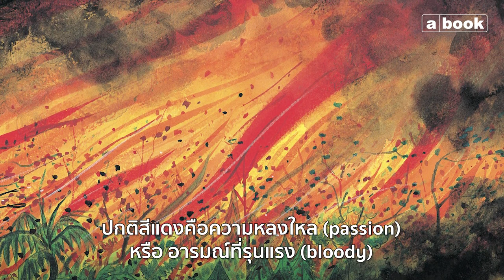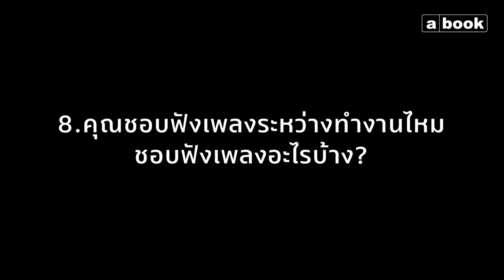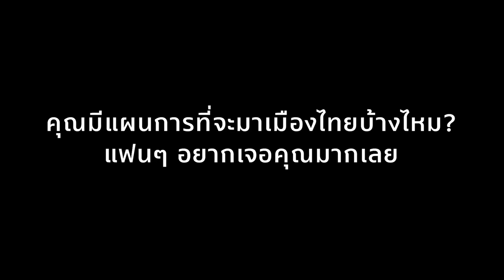Jimmy Liao ตอบ 10 คำถามจากแฟนหนังสือชาวไทย | a book Publishing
ศิลปะเยียวยาความเศร้าคุณได้ไหม

คุณจะสอนเด็กตาบอดวาดรูปได้อย่างไร

คุณจะวาด 'นิพพาน' ออกมาเป็นแบบไหน

และอีกหลายคำถามที่มีคนฝากถึงจิมมี่ เลี่ยว
มาฟังคำตอบพร้อมๆ กัน